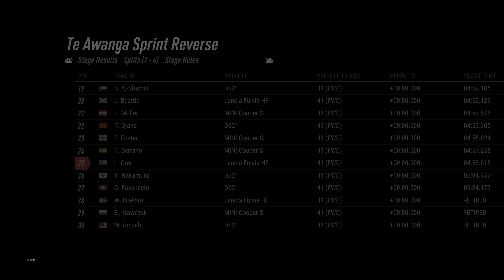Dirt Rally 2.0 sample HDR 4K Xbox One X classic rally 1 stage 5 attempt 1 - standard XB1 controller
As anyone who tried to get in some play time before work today knows, 'Racenet' was offline, and so the main campaign/career events were inaccessible. "Classic rallies" were accessible, however, and so I played and captured the first of those, all 5 stages of which I'm currently uploading unedited. This video, which takes much less time to upload and process, contains only stage 5 (with replay) from that session. As with the other stages being uploaded, this was my first attempt ever at this track, which I'd never seen before. All assists are off (except for windshield wiper, which is on auto in this video but manual/off in every other video I uploaded after this).

This trimmed (not re-encoded) H.265/HEVC Main 104K HDR video captured by Avermedia Live Gamer 4K card can be downloaded here (11GB):
The currently unlisted, unedited 5-stage classic rally 1 of which this stage is a part is still processing and can be found here (my first time playing Dirt Rally 2.0):